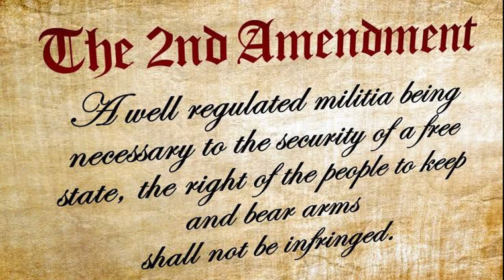SECOND AMENDMENT FOR DUMMIES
The Constitution's framers designed the Second Amendment to protect against a tyrannical government.